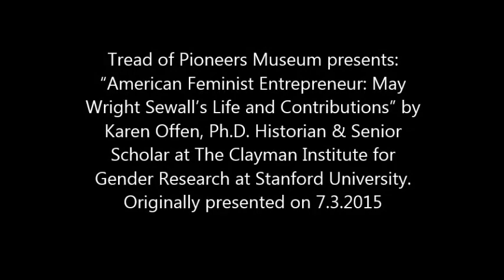Tread of Pioneers Museum presents: May Wright Sewall’s Life and Contributions by Karen Offen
“American Feminist Entrepreneur: May Wright Sewall’s Life and Contributions” by Karen Offen, Ph.D. Historian & Senior Scholar at The Clayman Institute for Gender Research at Stanford University.
Originally presented on 7.3.2015